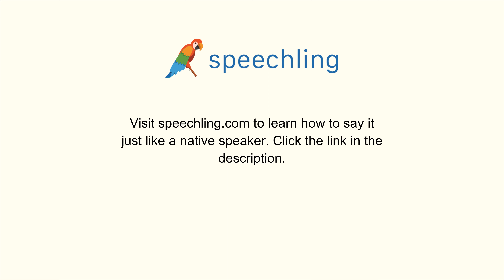スペイン語で"目に見えない"の発音の仕方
男性コーチ
Invisible

女性コーチ
Invisible

目に見えない

目に見えない